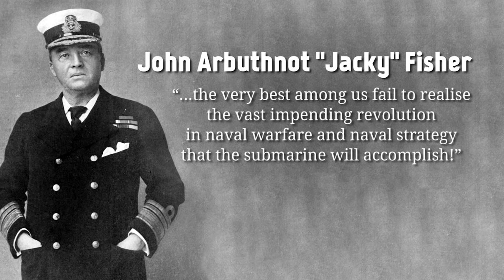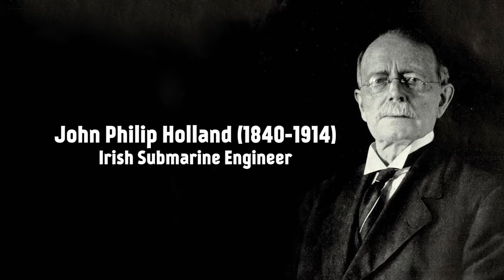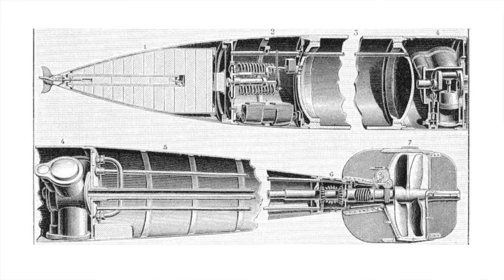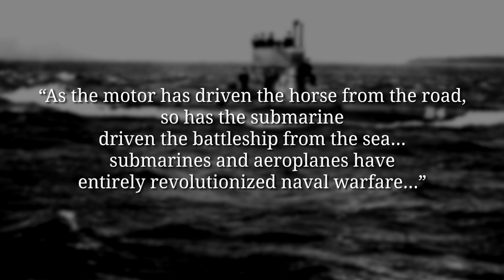The Invention And Development of Submarines I THE GREAT WAR Special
Submarine warfare is one of the lasting impacts of World War 1. Especially the unrestricted submarine warfare by the German navy was a big problem for the British supply routes. But the development and improvement of submarines was not a German story at first.

The Team responsible for THE GREAT WAR is even bigger:

- CREDITS -
Presented by : Indiana Neidell
Written by: Indiana Neidell
Director: Toni Steller & Florian Wittig
Director of Photography: Toni Steller
Sound: Toni Steller
Sound Design: Marc Glücks
Editing: Steven Roberts
Motion Design: Philipp Appelt
Research by: William E. Lutz
Fact checking: Markus Linke

Author: Indiana Neidell
Visual Concept: Astrid Deinhard-Olsson & David van Stephold
Executive Producer: Spartacus Olsson
Producer: Toni Steller & Florian Wittig
Social Media Manager: Florian Wittig